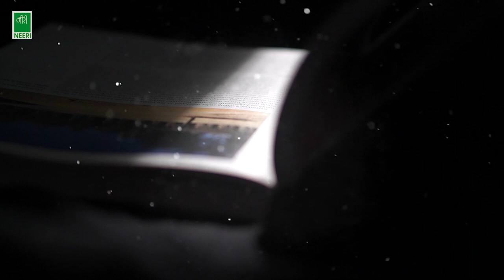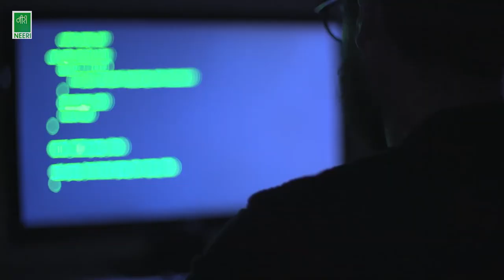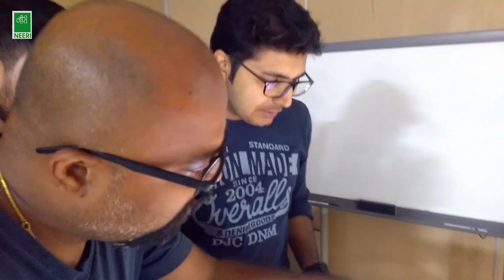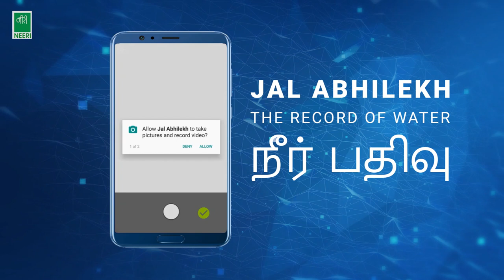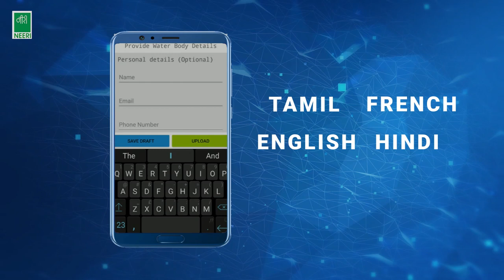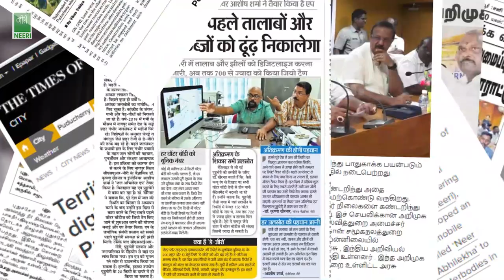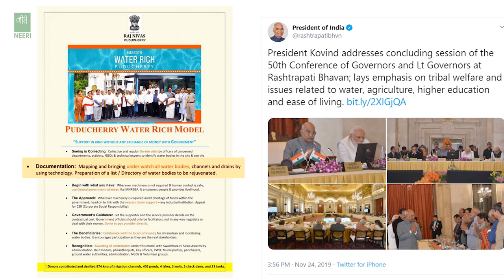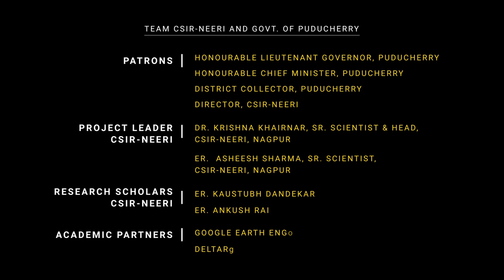Gujarati Version - Salvaging the Oasis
This film is purely made for the purpose of documenting the work
done by CSIR-NEERI for water conservation. No animals and natural resources
were harmed during the making of this film. The historical facts
and the statistical data shown in this film are based on the
 various studies available for general public.

For new opportunities, latest videos & films or updates

Team CSIR-NEERI and Govt. of Puducherry:

Patrons |
Honourable Lieutenant Governor, Puducherry
Honourable Chief Minister, Puducherry
District Collector, Puducherry
Director, CSIR-NEERI

Project Leader CSIR-NEERI |
Dr. Krishna Khairnar, Sr. Scientist & Head, CSIR-NEERI, Nagpur
Er. Asheesh Sharma, Sr. Scientist, CSIR-NEERI, Nagpur

Research Scholars CSIR-NEERI |
Er. Kaustubh Dandekar
Er. Ankush Rai

Academic Partners |
Google Earth Engine
Deltares

Data Sources |

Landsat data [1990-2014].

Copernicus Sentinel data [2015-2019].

Team Neanderthal Pictures:

Director| Nikhil Mate
DOP| Nishant Paitod, Roshan Lakhe
Script| Shrinidhi Borikar, (Gujarati Translation: Darshna P.)
Edit &
Graphics| Shivdeep Mishra
Voice Over| Kiran Chavda
Content
Support|  Ankita Deshkar
Stock Media/
Resources|  Videvo.com:
Videvo // khaj1t // Standup for nature, United Nations, Press Information Bureau India, Twitter, Youtube, The Guardian.